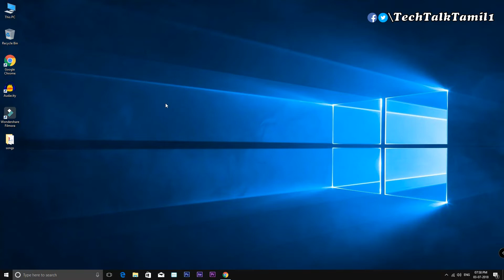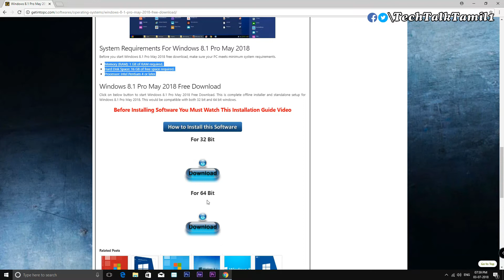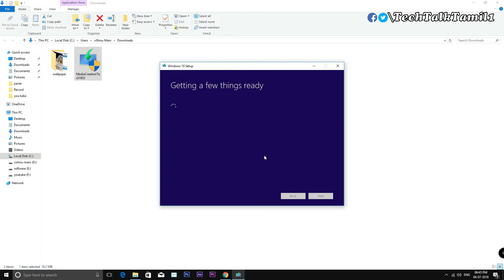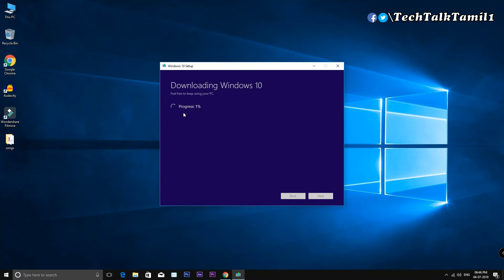How to Download Windows xp/7/8/8.1/10 Free ISOin tamil/tech talk tamil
மேலும் உங்களுக்கு எது VIDEO -வேண்டும் என்று comment-இல் குறிப்பிடவும்
இந்த video- இல் windows os எப்படி செய்வது பற்றி பார்ப்போம் ...